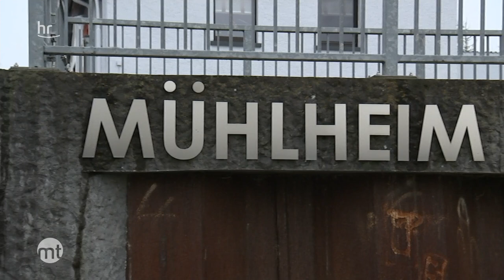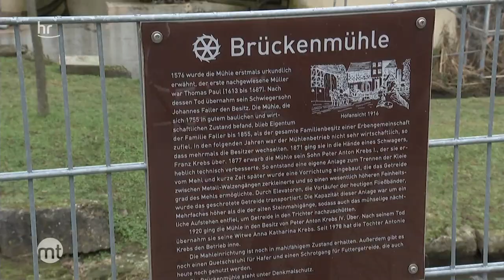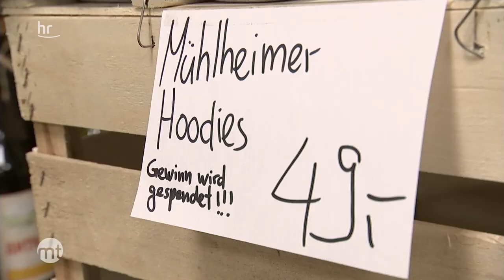Mofa-Gang entwirft Mühlheim-Pullis für den guten Zweck | maintower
David Kötterheinrich, Patrik Dellner und Sebastian Nöll lieben ihre Heimatstadt und das zeigen sie mit einem neuen Kapuzenpulli, den das Trio kreiert hat. Mühlheim steht auf der Brust direkt über einem Mühlenrad. Der Hoodie ist jetzt schon ein Verkaufsschlager!